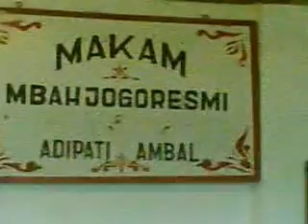Makam Mbah Jogoresmi, Ambalresmi, Ambal, Kebumen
Makam Mbah jogoresmi yang konon seorang Adipati yang terletak di sebelah utara pasar Ambal ini sangat di hormati oleh masyarakat Ambal. Tiap hari Kamis malam jumat banyak warga berdatangan di makam ini untuk mengirim doa.